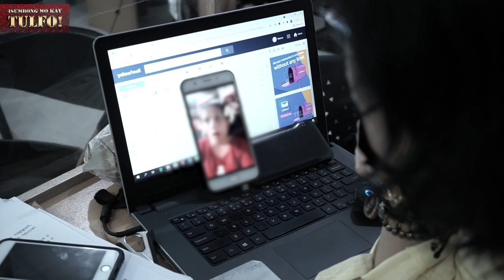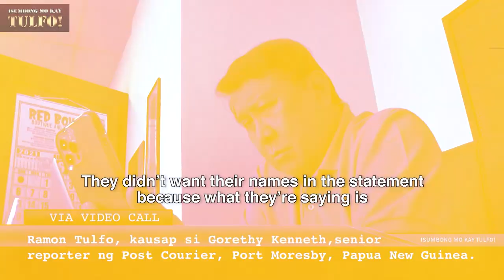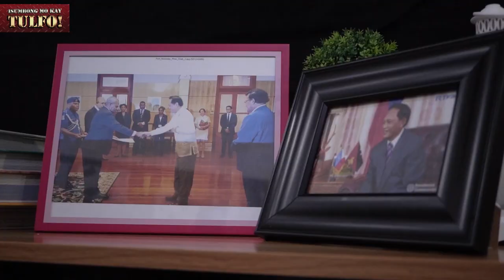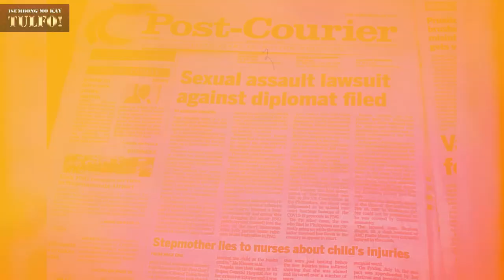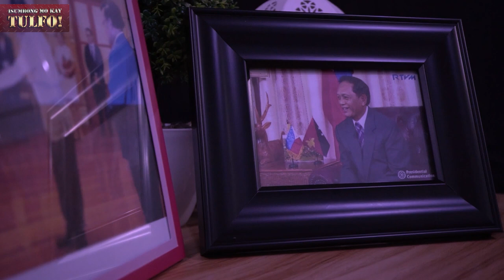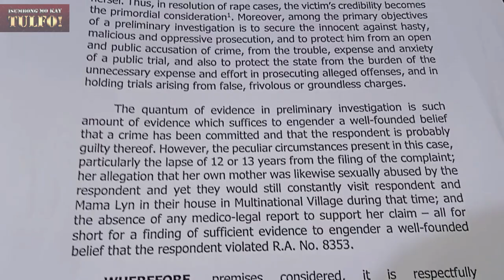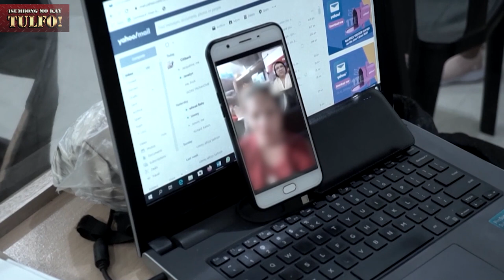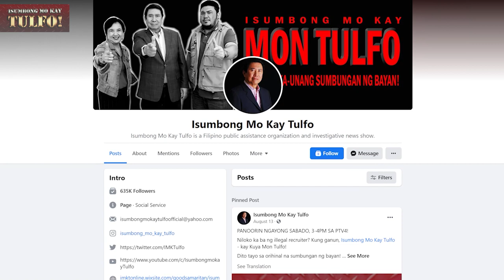Part 2 Pastor-Ambassador, Nang-Rape Diumano ng mga Kamag-anak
Nakausap ng IMKT si Ambassador Tejano na akusado ng paulit-ulit na panggagahasa ng kanyang mga kamag-anak. May mga biktima rin pala ito sa Papua New Guinea na hindi rin makapagsalita dulot ng kahihiyan at takot. Subalit sa panayam sakanya, madiin nitong itinanggi ang mga akusasyon laban sakanya. Mapaparusahan kaya si Pastor-Ambassador Bienvenido Tejano?

0:00 - IMKT Preview
1:50 -Sumbong Laban kay Ambassador Tejano
3:32 - Panayam kay Ambassador Tejano
5:35 - Panayam kay Gorethy Kenneth mula sa Papua New Guinea
7:42 - Panayam sa Kapatid ng Biktima
11:57 - Panayam ni Mon Tulfo kay Ambassador Tejano
18:35 - Panayam sa Kapatid ni Ambassador Tejano

Host: Ramon Tulfo
Reportage: Alin Ferrer

Tapang at serbisyong totoo, yan si Kuya Mon